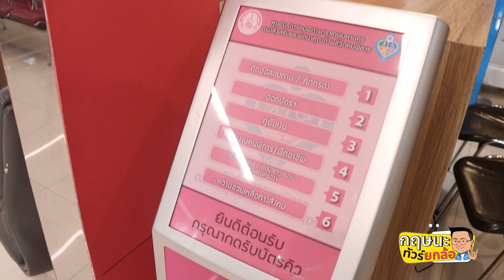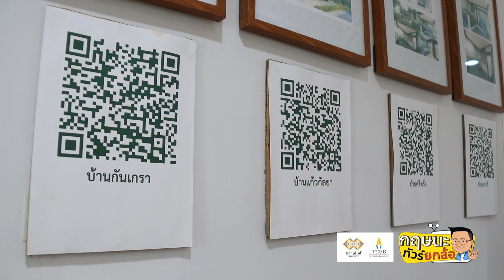เยี่ยมชมอารยสถาปัตย์ กรมส่งเสริมและพัฒนาคุณภาพชีวิตคนพิการ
คุยกับคุณสราญภัทร  อนุมัติราชกิจ อธิบดีกรมส่งเสริมและพัฒนาคุณภาพชีวิตคนพิการ   ถึงแนวคิดแนวทางในการส่งเสริมและพัฒนาคุณภาพ หรือการจัดทำสิ่งอำนวยความสะดวกต่างๆ สำหรับผู้พิการ

รายการกฤษนะทัวร์ยกล้อ ออกอากาศ วันเสาร์ที่ 17 เมษายน 2564